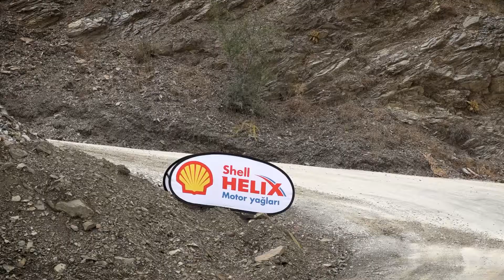Kemal Şener - Orçun Nural | Mitsubishi Lancer Evo IX | 2021 Ege Rallisi